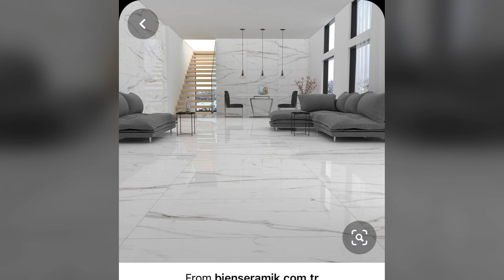MODERN ITALIAN MARBLE FLOORING | ITALIAN MARBLE FLOORING TILE DESIGN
itlaian marble flooring
italian flooring
italian marble
itlaian
italiant tile flooring
italian tile